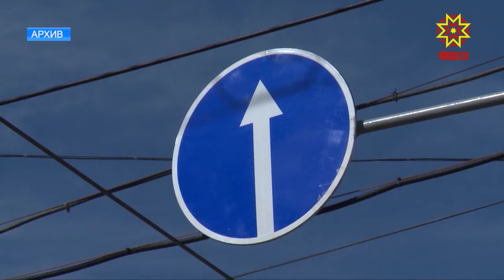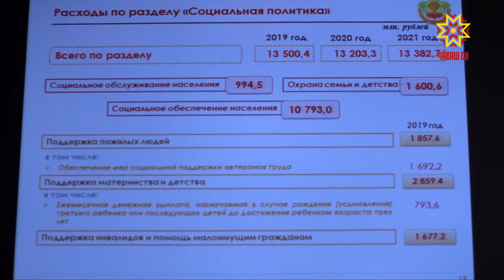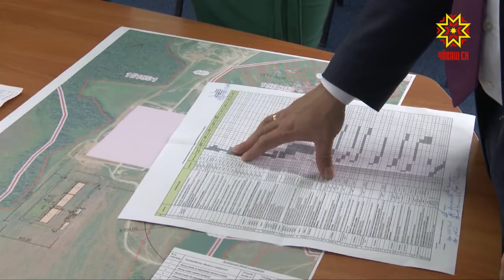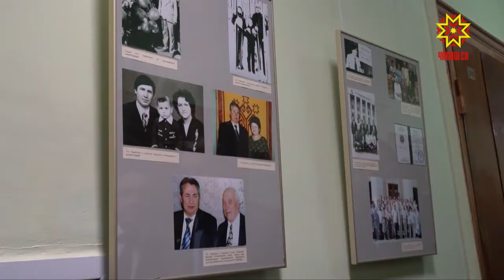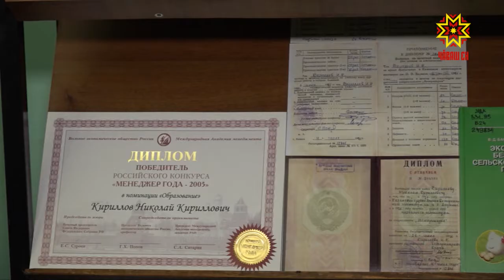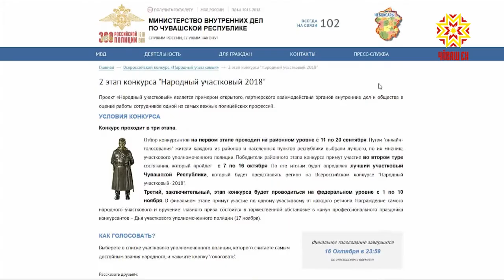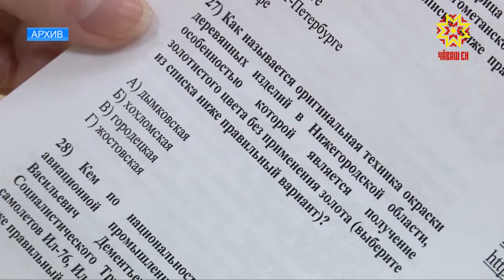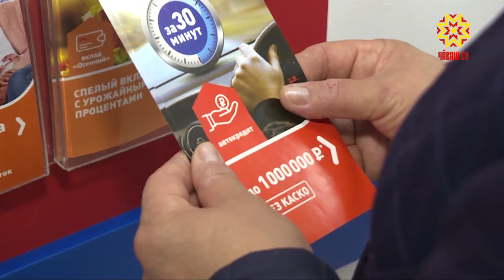Республика 09.10.2018 на русском языке. Вечерний выпуск